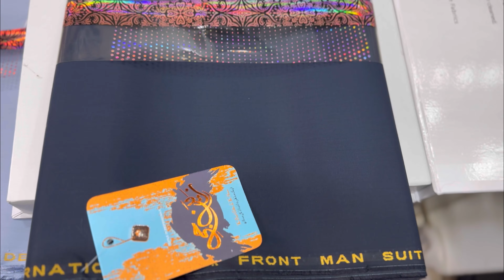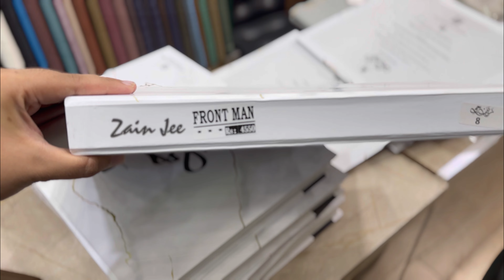Premium Latha Finished Fabric by Zain Jee | Restocked | at | TAJ MAHAL CLOTH HOUSE